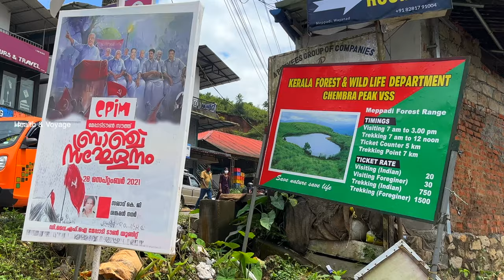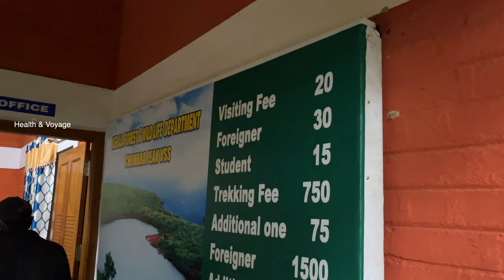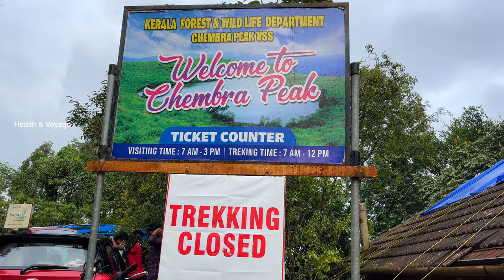Chembra Peak Trip Plan | How to go Wayanad Chembra Peak | Chembra Trekking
Chembra Peak is a mountain in the state of Kerala, India, with an elevation of 2,100 m above sea level.
chembra peak wayanad trekking,chembra peak trek,chembra peak bungalow,chembra peak resort,chembra peak heart lake kottappadi part kerala,chembra kodumudi,chembra trekking,chembarathi, chembra trek kerala ,
WAYANAD CHEMBRA PEAK LOCATED AT MEPPADI.

TIMING 7 am-12 pm ( We want  to go early for ticket reservation 5 o` clock)
Only first 200 hundred people allowed in a day.

Covid protocol
RTPCR TEST RESULT (72hr),Covid first dose,second dose certificate

TICKET CHARGE = ₹ 885 (inclu. GST)( 10 MEMBERS IN A GROUP)

   Chembra is the highest peak in Wayanad district and lives up to its billing of being a picturesque location. It has managed to maintain its pristine nature over the years. Situated 2,100 m above sea level, this peak offers a breath-taking view of rare flora and fauna. One can come across many exotic species in these parts. The route to the peak itself has a brilliant view along with a heart-shaped lake, waterfalls and lush greenery the whole way. It is a prime spot for trekking but prior permission needs to be taken before going on these treks.
ചെമ്പ്ര പീക് വയനാട്

വയനാട് ജില്ലയിലെ മേപ്പാടിയില്‍ നിന്നും ചെമ്പ്ര എസ്റ്റേറ്റ്‌ റോഡിലൂടെയുള്ള 7 കിലോമീറ്റർ യാത്രയും ശേഷം മൂന്നര കിലോമീറ്റർ കുത്തനെയുള്ള മല കയറ്റവും കഴിഞ്ഞു വേണം സമുദ്ര നിരപ്പിൽ നിന്നും 2100 മീറ്റർ ഉയരത്തിലുള്ള ചെമ്പ്രയിലെത്താൻ .മേപ്പാടി നിന്നും രണ്ട് കിലോമീറ്റർ അകലെയുള്ള VSS (വന സംരക്ഷണ സമിതി) ഓഫീസിൽ നിന്നും ടിക്കെറ്റ് എടുത്ത ശേഷം വേണം യാത്ര തുടരാൻ, എസ്റ്റേറ്റ് ബംഗ്ലാവ് വരെ മാത്രമേ വാഹനങ്ങൾ കടത്തി വിടൂ.
നമ്മുടെ കയ്യിലുള്ള പ്ലാസ്റ്റിക് കുപ്പികളുടെയും കവറുകളുടെയും എല്ലാം കണക്കെടുത്ത് സെക്യൂരിറ്റിയായി മുൻകൂറായി പണം അടച്ച ശേഷം മാത്രമേ മുൻപോട്ടുള്ള യാത്രകൾക്ക് അനുവാദമുള്ളൂ.
രണ്ടു മൂന്നു വർഷങ്ങൾക്ക് മുൻപ് വരെ ഏറ്റവും ടോപ്പിൽ വരെ കയറാമായിരുന്നുവെങ്കിലും ഇപ്പോൾ പ്രവേശനം ഹൃദയതടാകം വരെ മാത്രമായി പരിമിതപ്പെടുത്തിയിരിക്കുന്നു.

ടിക്കറ്റ് നിരക്ക് :-
10 പേരടങ്ങുന്ന ഒരു ഗ്രൂപ്പിന് 885(Inclu. Gst) രൂപ.

എൻട്രി ടൈം :-
രാവിലെ 7 മുതൽ ഉച്ചക്ക് 12 വരെ.(രാവിലെ 4 മണിക്കു ചെന്നാലെ ടിക്കറ്റ് കിട്ടുകയൊള്ളൂ) ഇടയ്ക്കിടെ വിശ്രമിച്ചു കയറിയാലും 3 മണിക്കൂർ സമയത്തിനുള്ളിൽ മുകളിലെത്താം.

Covid Protocol
RTPCR test result (72hr), Covid first dose,second dose certificate ഇതിൽ ഏതെങ്കിലും ഒന്നു കയ്യിൽ വെക്കുക അത്യാവശ്യം വേണ്ട തിരിച്ചറിയൽ രേഖയും കയ്യിൽ വെക്കുക.

Chembra peak

Chembra Peak (Chembra Mala) is a mountain in the state of Kerala, India, with an elevation of 2,100 m (6,890 ft) above sea level. The highest peak in the Wayanad hills and one of the highest peaks in the Western Ghats, adjoining the Nilgiri Hills and Vellarimala, it is located in the Wayanad district of Kerala, near the town of Meppadi and 8 km (5 mi) south of Kalpetta.

The peak is visible from almost all parts of Wayanad. This place is an ideal destination for trekking activities. You have to take prior permission from the Meppady forest office before going for a trek at Chembra Peak. The forest office will be open on all days. Overnight camping is not allowed at Chembra peak as there is a threat from lurking wild animals

ശ്രദ്ധിക്കേണ്ട കാര്യങ്ങൾ:-
*കുടിവെള്ളം, മഴക്കാലമാണെങ്കിൽ അട്ടയെ പ്രതിരോധിക്കാനുള്ള മാർഗങ്ങൾ എന്നിവ കൂടെ കരുതുക..
*കാട്ടിൽ പ്ലാസ്റ്റിക്കോ മറ്റു മാലിന്യങ്ങളോ നിക്ഷേപിക്കാതിരിക്കുക.
*ചെമ്പ്ര കൊടുമുടി പരിസരങ്ങളിലോ ട്രെക്കിങ്ങ് പാതയിലോ ആനയിറങ്ങിയാൽ മുകളിലേക്ക് കയറ്റി വിടില്ല, ടിക്കറ്റ് റീഫണ്ട് ചെയ്യും.

അടുത്തുള മറ്റു വിനോദ സഞ്ചാര കേന്ദ്രങ്ങൾ:
●പുഴമൂല വെള്ളച്ചാട്ടം  23 കിലോമീറ്റർ (മേപ്പാടി)
●സൂചിപ്പാറ വെള്ളച്ചാട്ടം (Soojippara waterfalls )
●കാന്തൻപാറ വെള്ളച്ചാട്ടം (Kanthanapara Waterfalls)
●സൺറൈസ് വാലി (Sunrice wally )
●നീലിമല വ്യൂ പോയിന്റ് (Neelimala View Point )
●കാരാപ്പുഴ ഡാമും (Karappuzha Dam )
●എടക്കൽ ഗുഹ ( Edakkal Cave )
DM For Paid Promotions
Marketing Products

Equipment used in Health & Voyage :

Chembra Trekking
@Chembra Trekking
Chembra Peak